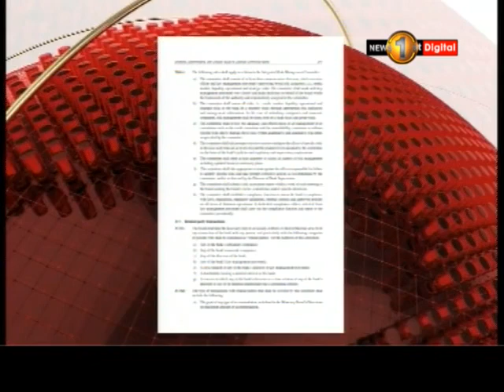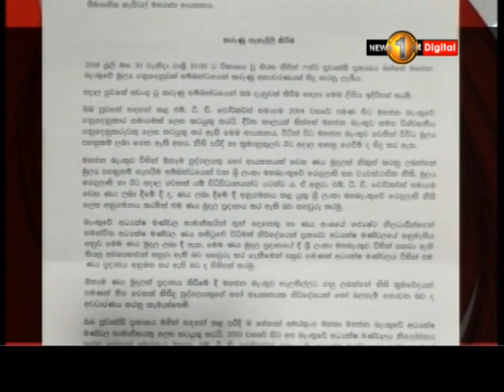News 1st: Prime Time English News - 9 PM | (03-08-2018)